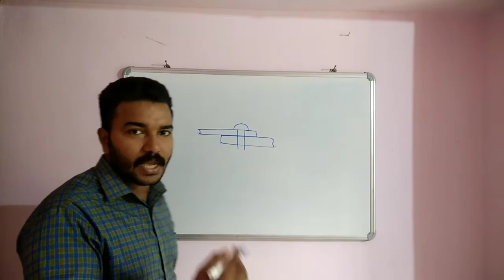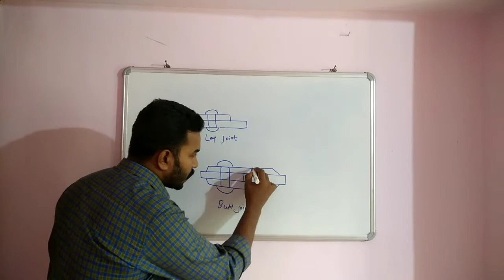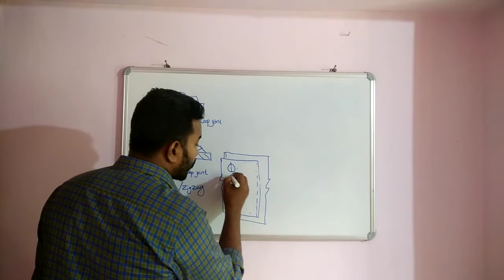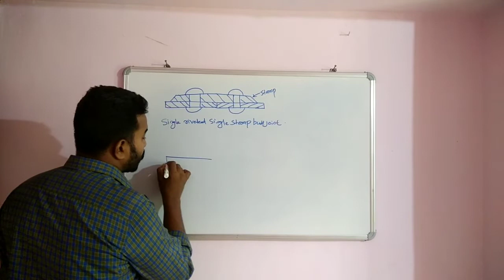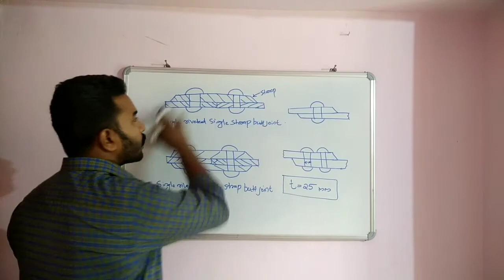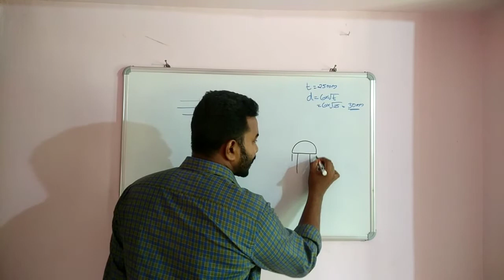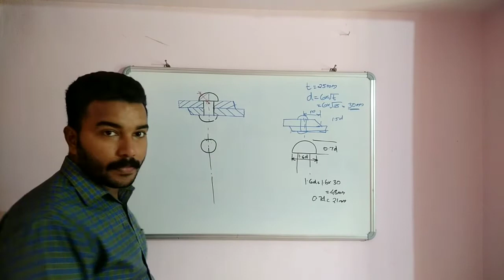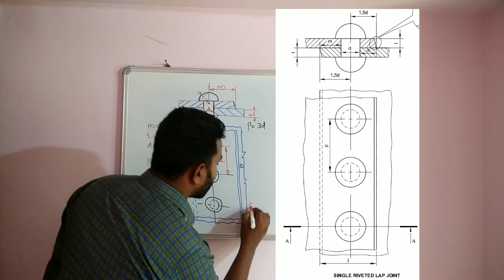RIVETED JOINTS,FORMS OF RIVET HEADS,SINGLE RIVETED LAP JOINTS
Types of riveted Joints, lap and butt joint, snap head rivet